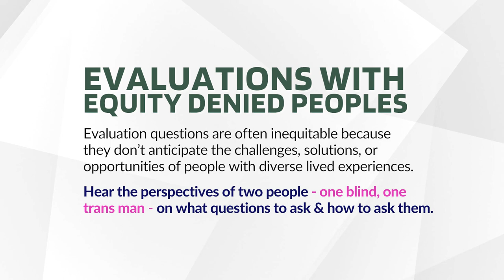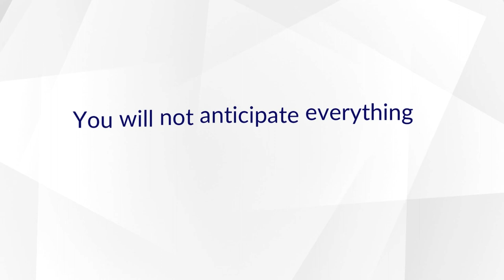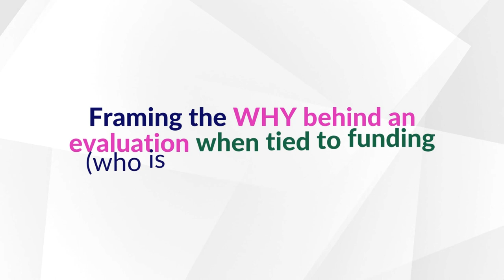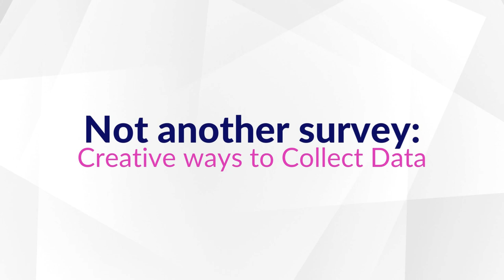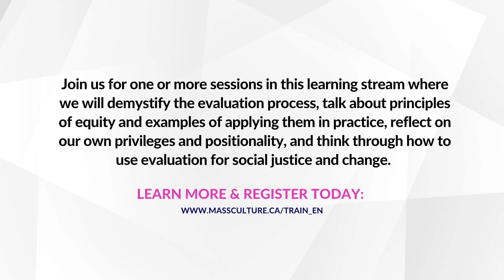T.R.A.I.N. | Equity In Evaluation - Evaluation with Equity-Denied Peoples [Interview]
T.R.A.I.N. — Equity in Evaluation - Workshop #1: Evaluations with Equity Denied Peoples | Led by Sharmalene Mendis-Millard featuring Ashley Shaw & Charlie Davis

Evaluation questions are often inequitable because they don’t anticipate the challenges, solutions, or opportunities of people with diverse lived experiences. Hear the perspectives of two people - one blind, one trans man - on what questions to ask and how to ask them.

Ashley Shaw is a Clinical Performance and Evaluation Analyst at Vision Loss Rehabilitation Canada and a Master’s Candidate for Community Psychology at Wilfrid Laurier University.

Charlie Davis is a PhD Candidate for Community Psychology at Wilfrid Laurier University and the OutLook Researcher / Co-Chair of Rainbow Community Council.

— About the EQUITY IN EVALUATION Stream —
Join us for one or more sessions in this learning stream, where we will demystify the evaluation process, talk about principles of equity and examples of applying them in practice, reflect on our own privileges and positionality, and think through how to use evaluation for social justice and change.

Video edited by Sariena Luy
Soundtrack: Melissa Etheridge - Uprising of Love
Mass Culture does not own the rights to the background soundtrack.
The soundtrack is used for non-profit and educational purposes only.